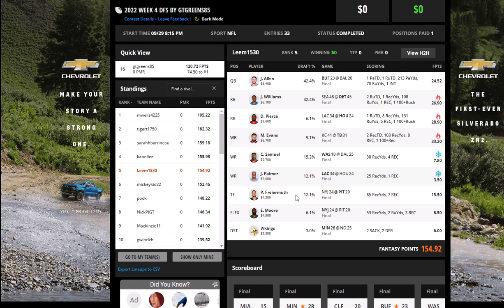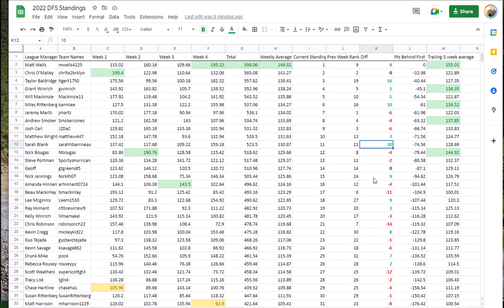2022 Week 4 DFS Recap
Reviewing the performance of the Rittenhill 2022 Week 4 DFS league